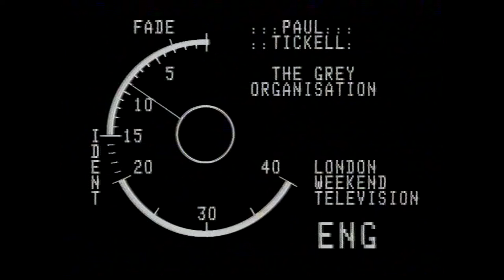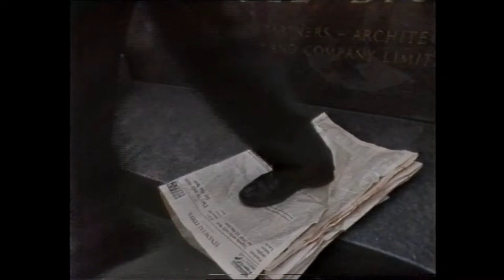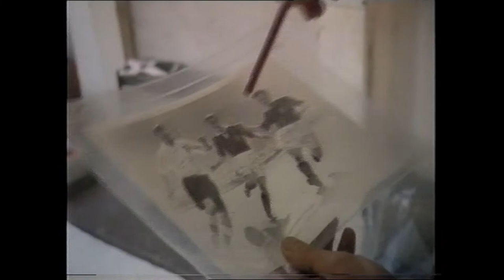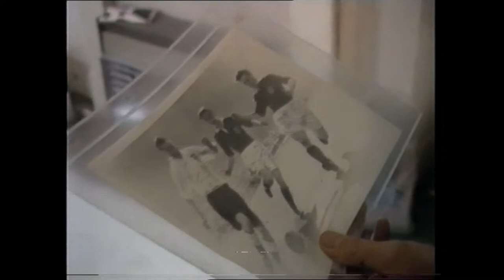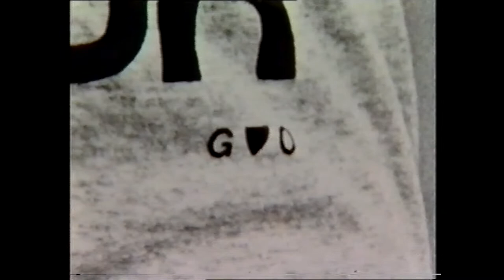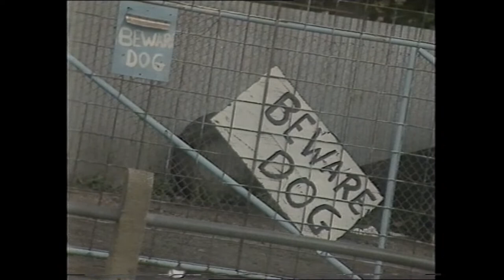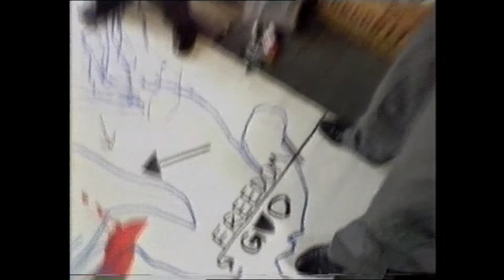Grey Organisation: South of Watford TV pilot 1985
South of Watford TV pilot for London Weekend Television 1985
Part of a documentary series featuring entertainment, art and leisure around London

 in the 1980's.
This episode documents the Grey Organisation around their art practice and daily life in East London.

Director Paul Tickle